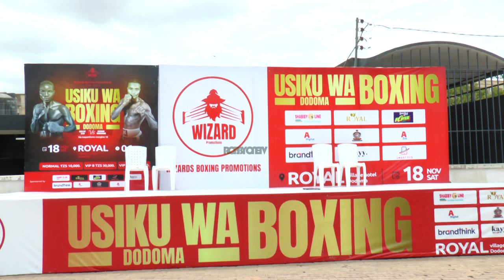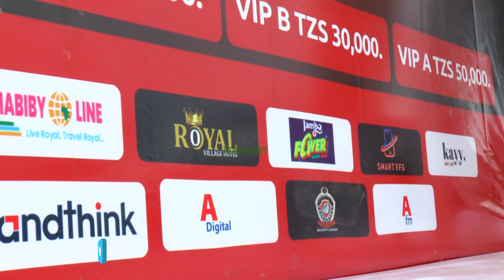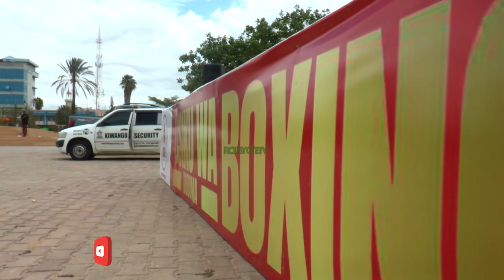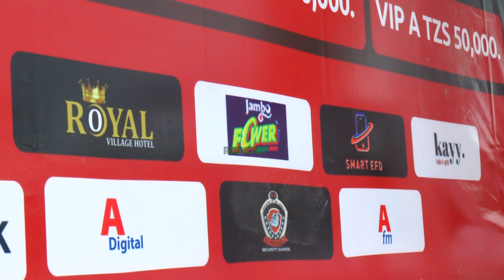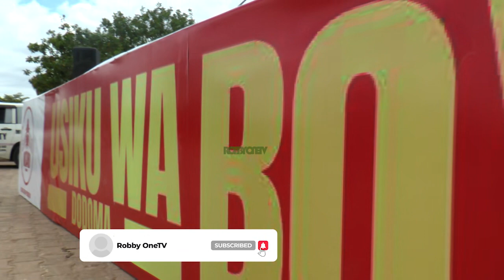MANDALIZI YA USIKU WA BOXING DODOMA YAMEKAMILIKA/WANADAAJI WATOA NENO/WAWAITA WAPENZI WA NGUMI